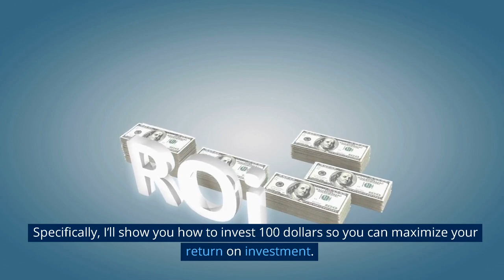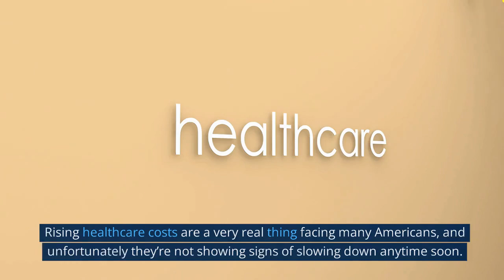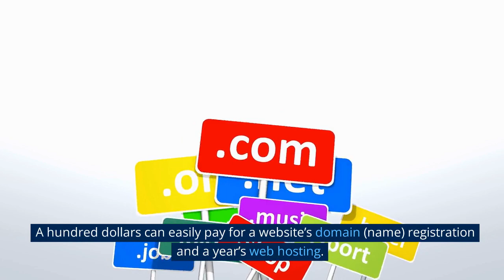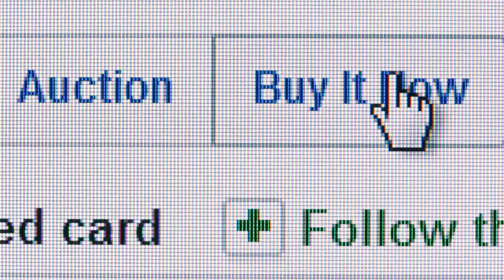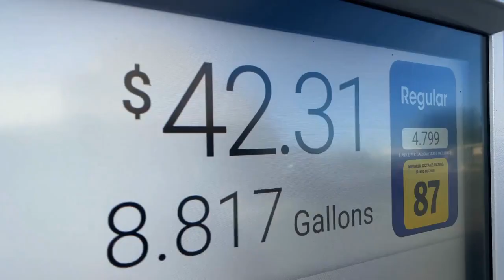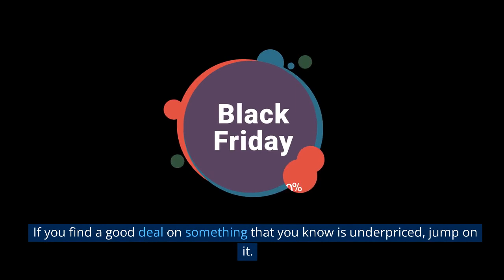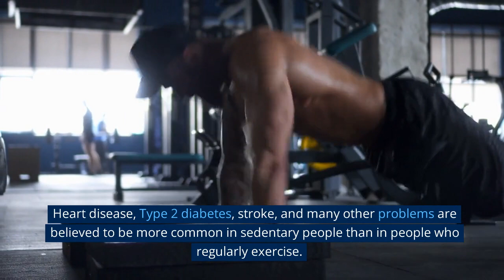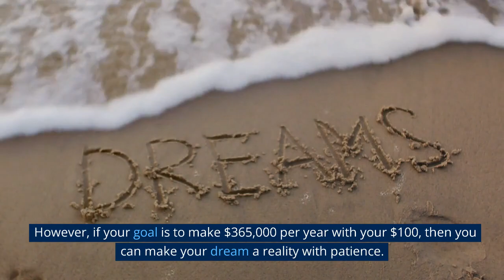10 Business Ideas you can Start with only $100 | (How to start a Business with only $100 in 2023)